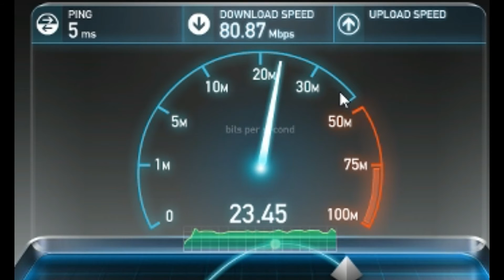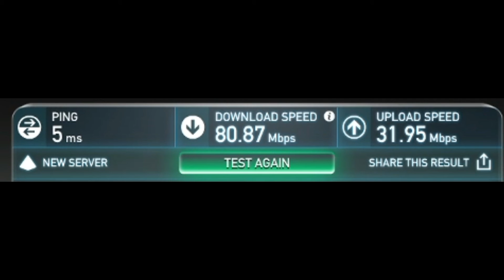My New Internet Speeds NBN Australia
We have NBN which is only in Australia. speeds up to 100Mbps down and 40Mbps up. which is very good